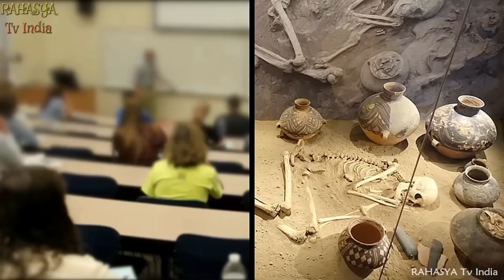पूरी दुनिया है हैरान इन खोजों से || Incredible New Recent Discoveries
Incredible New Recent Discoveries